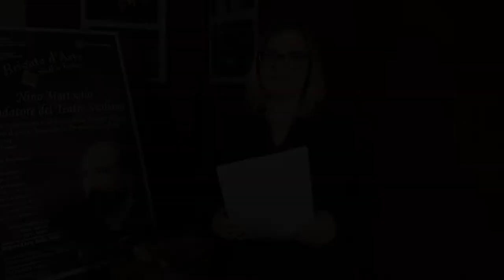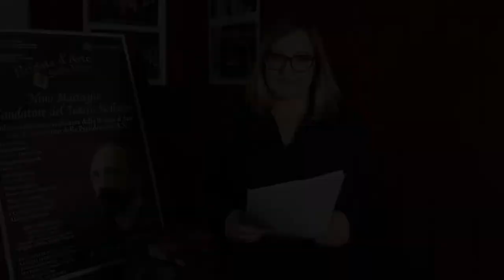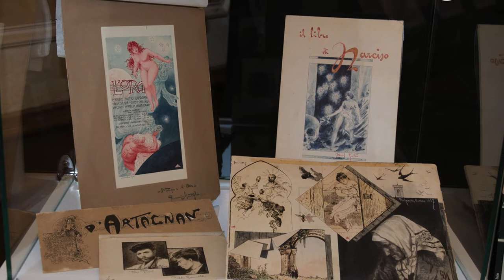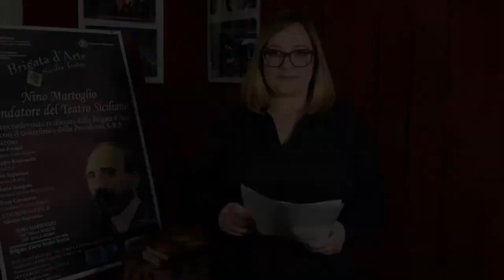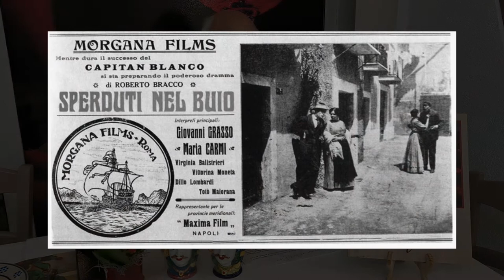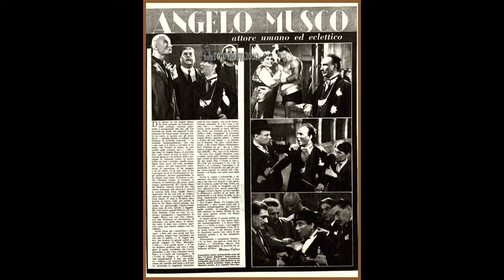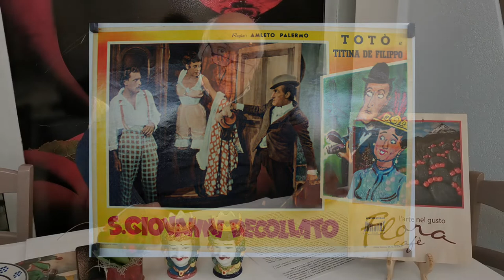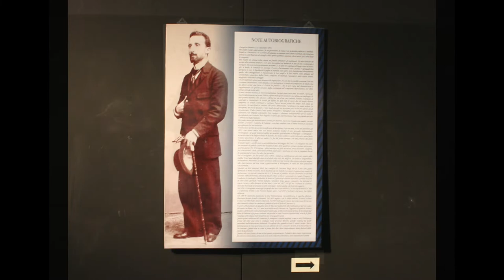Nino Martoglio Fondatore del Teatro Siciliano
Videoconferenza realizzata dalla Brigata d'Arte
con il contributo della Presidenza A.R.S.

RELATORI
Mario Patanè - Presidente "Cine Nostrum"
Filippo Rapisarda - Docente S.S.
Vito Sapienza - Direttore R.M.B.
Mario Sangani - Direttore Artistico Brigata d'Arte
Tony Carciotto - Presidente Pro Loco Belpasso

COORDINATRICE
Alessia Sapienza